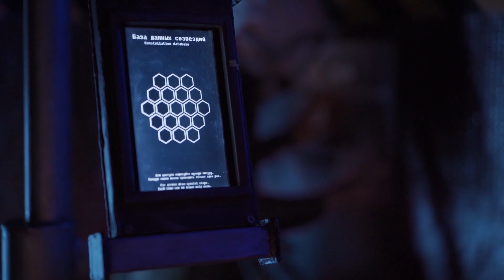The Sampler: Supergirl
Hey,
This song is for all the mothers, the best friend & that one woman who always accompanied us on our journey no matter what happened! Thanks to all the Supergirls out there

Alle Rechte dieses Songs liegen bei mir & BaseLifeWorld

Grüße

Franky (The Sampler)